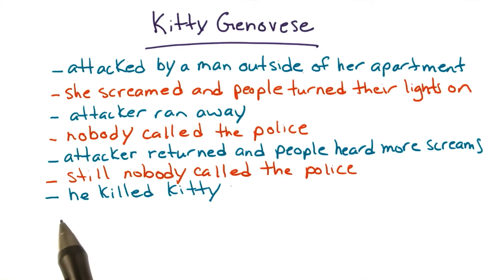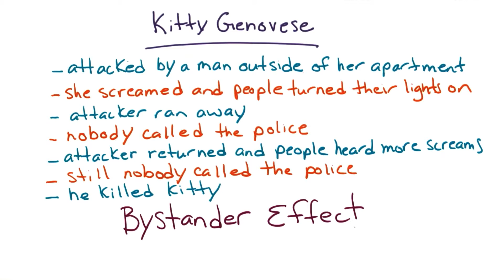Kitty Genovese case - Intro to Psychology